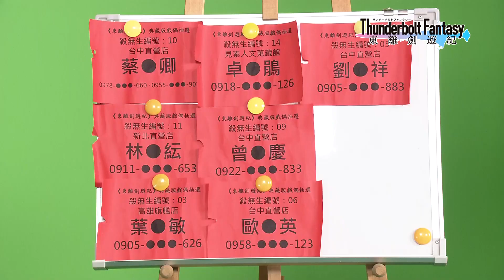Thunderbolt Fantasy 東離劍遊紀 典藏版戲偶購買資格抽選2/5：殺無生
《Thunderbolt Fantasy 東離劍遊紀》典藏版戲偶
台灣區購買資格抽選過程紀錄，抽選過程無後製無剪接。
中選者將由工作人員直接聯繫後續

殺無生共抽出5位+候補2位。

※ 丹衡戲偶因登記人數與購買數量相符，不另抽選。
※ 霹靂保留一尊戲偶將做公益活動使用。
   相關訊息請密切關注Thunderbolt Fantasy 東離劍遊紀官網與臉書粉絲頁。